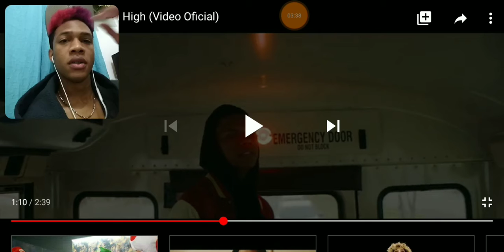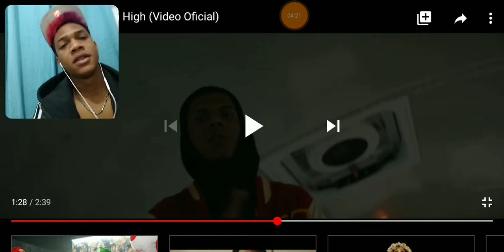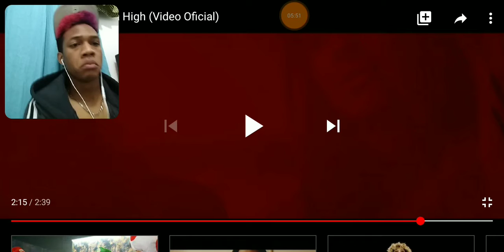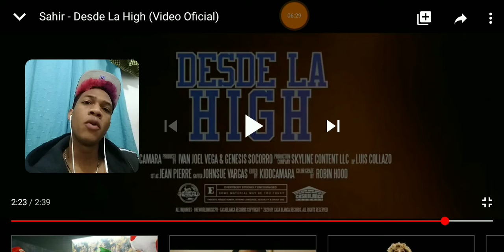La próxima leyenda! Sahir - Desde La high vídeo reacción xsharlierxYT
xsharlierx

sharlierYT

Sharlier

xsharlierxYT